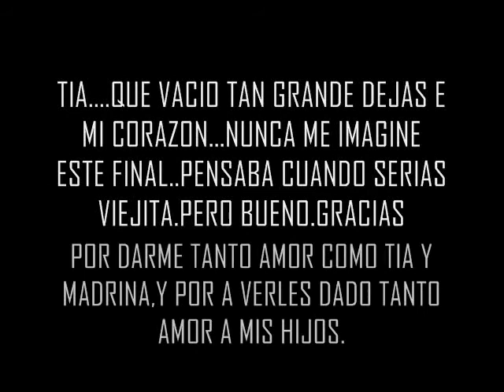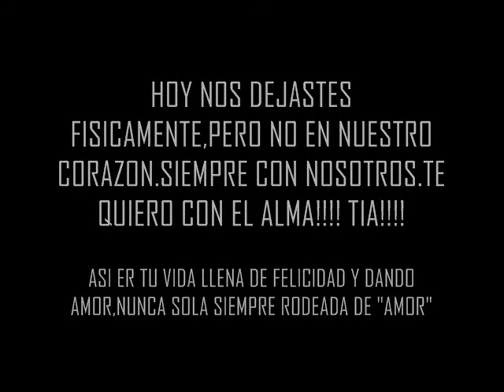NUNCA TE VOY A OLVIDAD!!!!SIEMPRE CON VOS